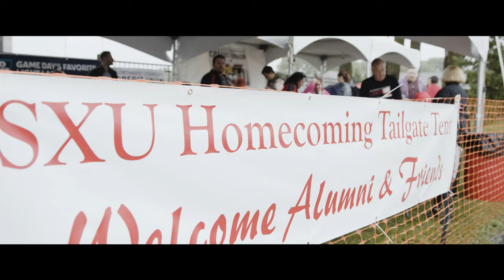Homecoming 2019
What was your favorite event at Homecoming this year? From the Bonfire, to Cougar 5k, and Football, Homecoming 2018 was AWESOME!